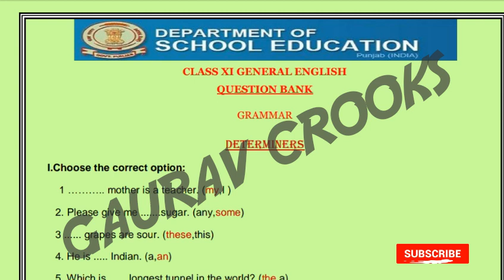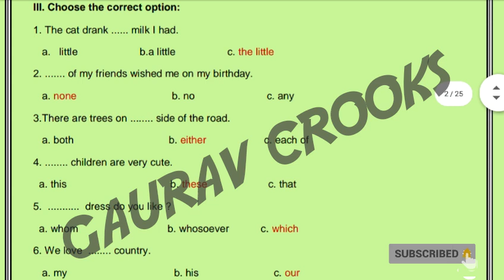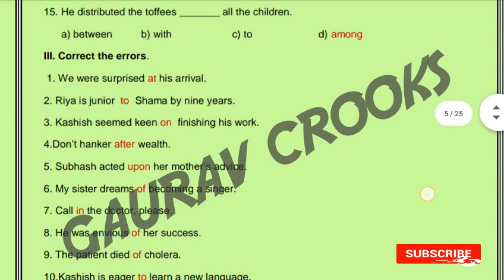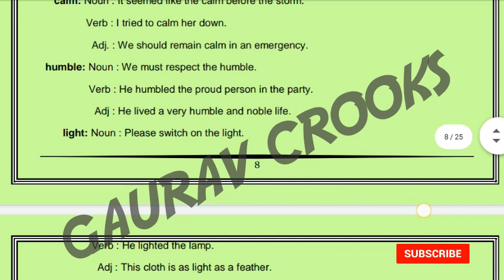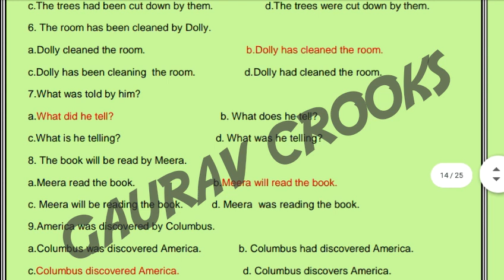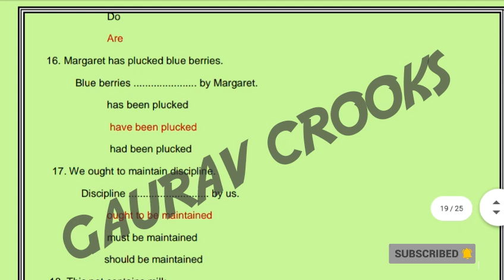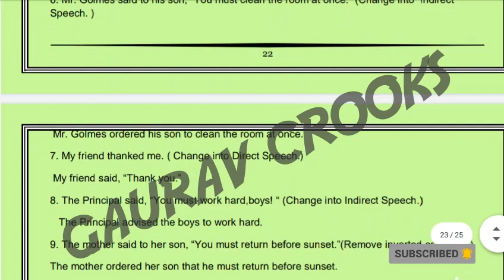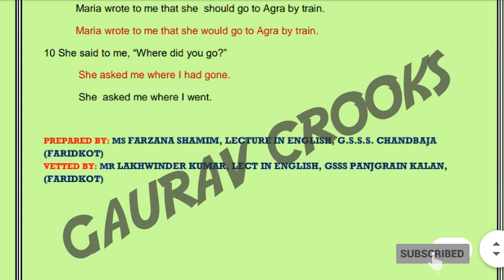CLASS 11 GENERAL ENGLISH | PSEB 15 MARCH | GRAMMAR QUESTIONS VERY IMPORTANT | 2021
Note :-
Is paper ke exam me aane ki koi guarantee nhi h tph bachche apni taiyaari rkhe aur in questions ko important questions samjh kr hi pdhe.

 न्यूज़,
 latest news,
latest news today
 news today,
 education news,